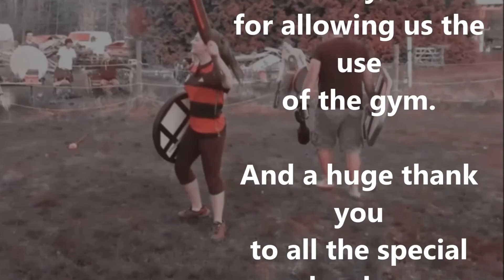Terrace Boffer Battles 20: Action scenes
Action scenes featuring X, Pretty boy, Glen the Mighty, Sir Justin, Pirate, J2, Shannon, Lumberjack, and introducing Bevan (yellow shield) and Orange (on the thumbnail).